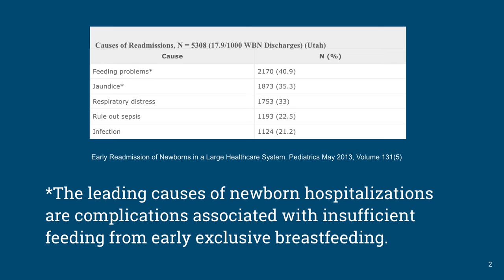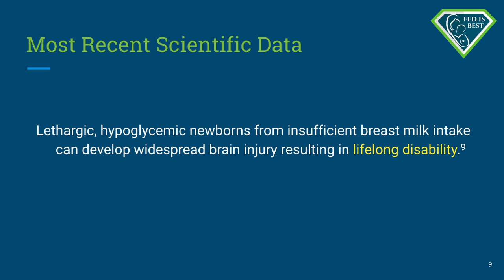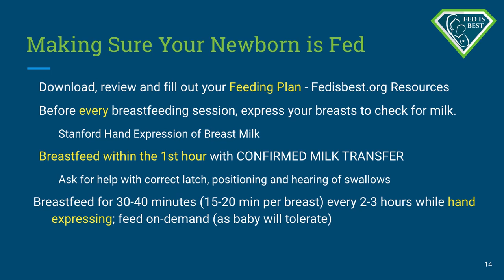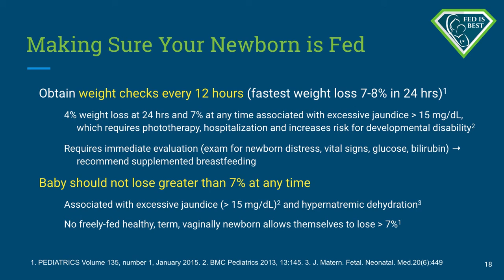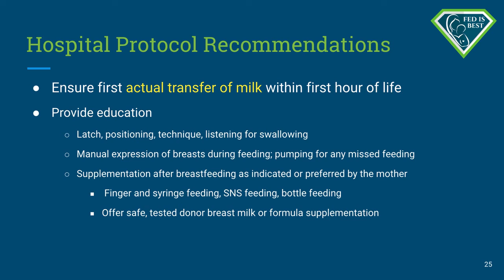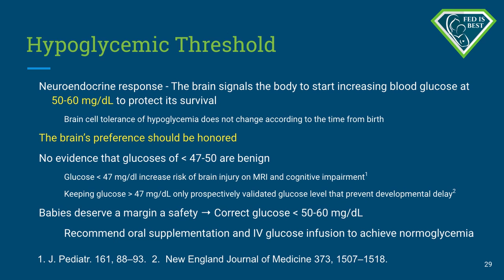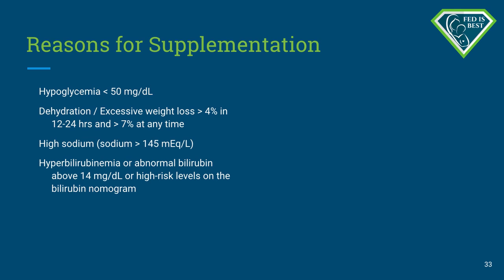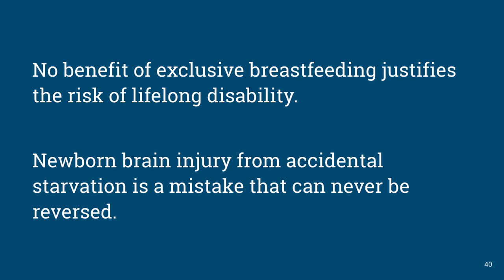Making Sure Your Newborn is Fed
This is the third of a series of lectures advocating for safer newborn breastfeeding practices.  In this lecture, mothers and health providers are given ways to increase monitoring of their newborns in order to prevent underfeeding, excessive jaundice, dehydration, weight loss and hypoglycemia.  The scientific literature on newborn breastfeeding and feeding complications were used to develop safer breastfeeding guidelines.  The goal is the prevent 100% of complications caused by newborn underfeeding to protect the newborn brain.